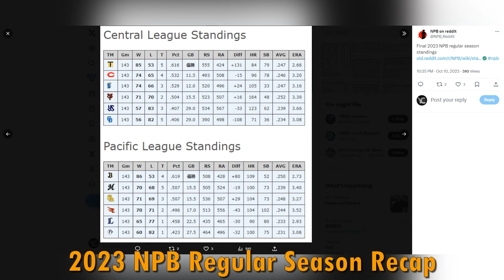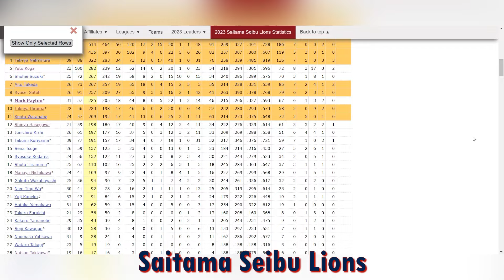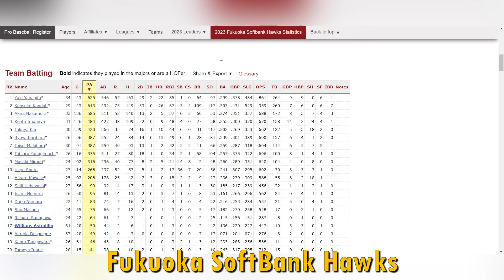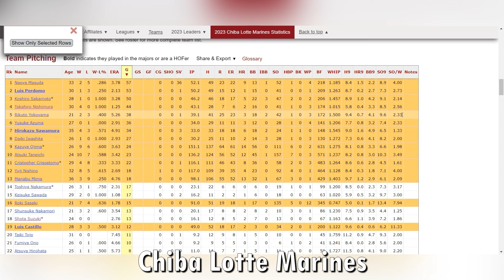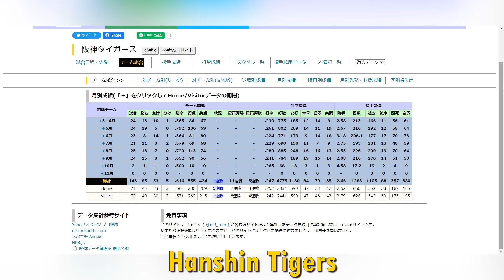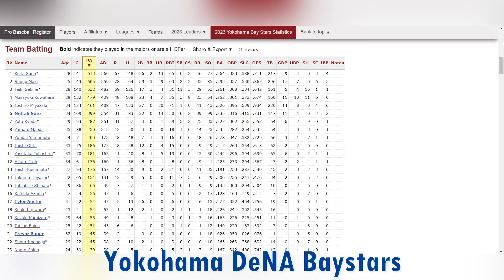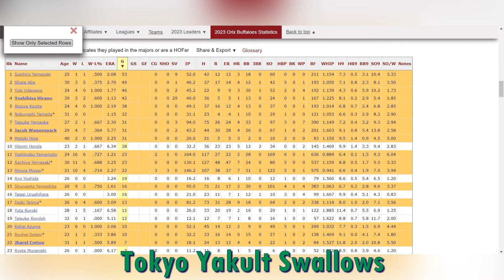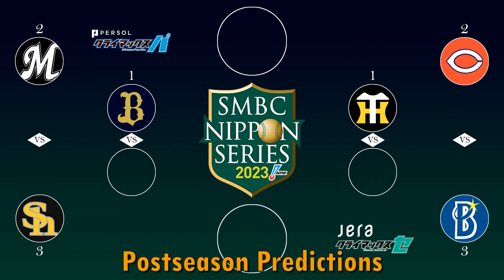2023 NPB Regular Season Recap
Let's review the 2023 Nippon Professional Baseball regular season and look ahead to the playoffs.

00:00 - Introduction
00:55 - Nippon-Ham Fighters
16:20 - Seibu Lions
29:06 - Rakuten Eagles
41:23 - SoftBank Hawks
55:31 - Lotte Marines
01:11:19 - Orix Buffaloes
01:24:53 - Hanshin Tigers
01:36:32 - Hiroshima Carp
01:46:47 - DeNa Baystars
01:59:17 - Yomiuri Giants
02:11:00 - Yakult Swallows
02:22:53 - Chunichi Dragons
02:32:36 - Postseason Predictions